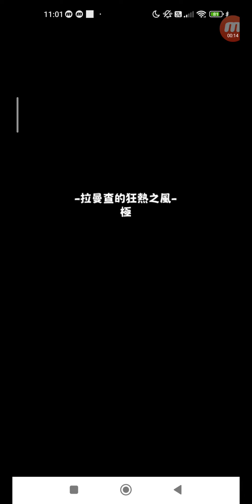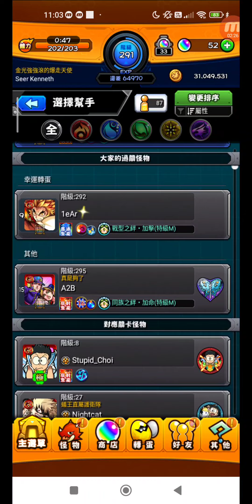怪物彈珠 #1544 活動冒險 追憶書庫 拉曼查的狂熱之風 極 單人 + 究極 單人